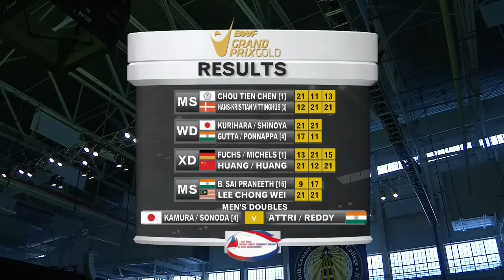Yonex US Open C'ship 2015 | Badminton SF M5-MD | T. Kamura/K. Sonoda vs M. Attri/B. S Reddy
Yonex US Open Championship 2015
Badminton
Semifinals
Match 5
MD | Takeshi Kamura/Keigo Sonoda vs Manu Attri/B . Sumeeth Reddy